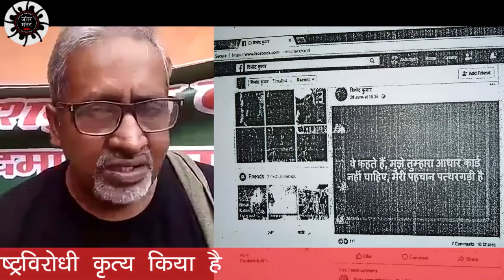मेरी पहचान आधार कार्ड नहीं पत्थलगड़ी है...Jantar Mantar Live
28 जुलाई को सरकार ने खूंटी थाना प्रभारी के नाम से जल-जंगल-ज़मीन का सवाल उठाने वाले 20 सोशल एक्टिविस्टों पर “देशद्रोह” का मुकदमा थोप दिया हैI बहाना बनाया है कि उक्त लोगों ने फेसबुक पर लिखे पोस्ट से ‘पत्थलगड़ी’ के लिए भोले भाले आदिवासियों को भड़काने का राष्ट्रविरोधी कृत्य किया है
मेरी पहचान आधार कार्ड नहीं पत्थलगड़ी है...